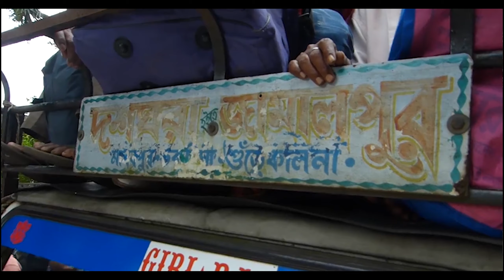Beating China, this is the first time India has taken the first place in the population.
Beating China, this is the first time India has taken the first place in population